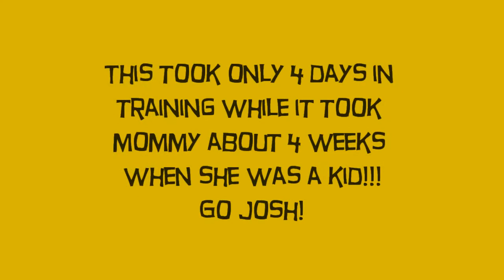4-year-old Josh riding bike first time with no training wheels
Josh was extatic when he learned how to ride a bike without training wheels!